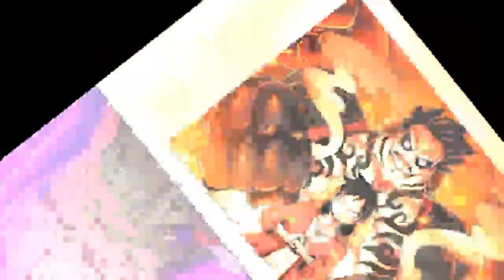海贼王：没有霸气的设定，仅靠普通的智斗，战斗场面会是什么样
海贼王的打斗场面一开始以恶魔果实的精彩表演为主，当然，其中还有一些人不依靠恶魔果实也有超高的武力值，比如三刀流的索隆就是一个例子，而且还有一些其他海贼团中的成员也是单纯依靠武器战斗的狠角色。随着海贼王剧情的发展，恶魔果实已经不是什么稀罕物了，后面更是直接引入了各种霸气，来为剧中的人物战斗增色。但是海贼王如果没有霸气这一设定，单纯依靠恶魔果实能力和武力值来进行智斗，会不会就没那么吸引人了？